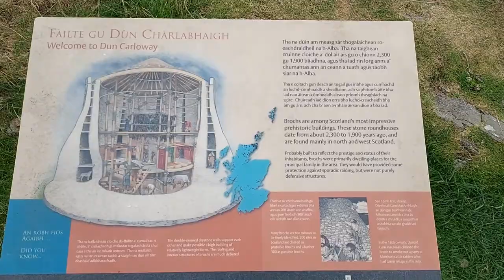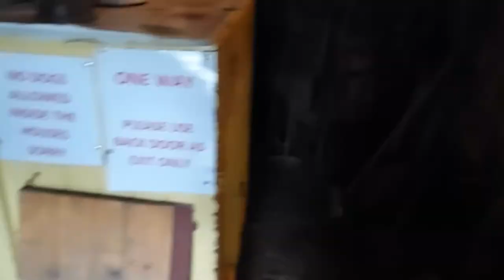Bongo Scotland Trip 2021: Day 3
The third day of our trip around Scotland in Bongo.

In the video I make references to our 2015 Orkney trip. Here's the link to the videos